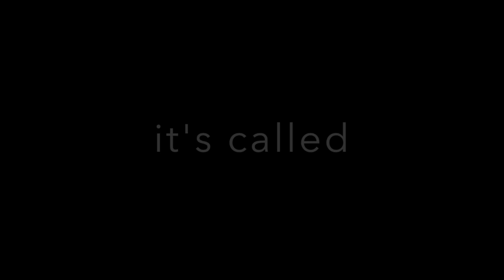DadMan@Departure Lounge version2